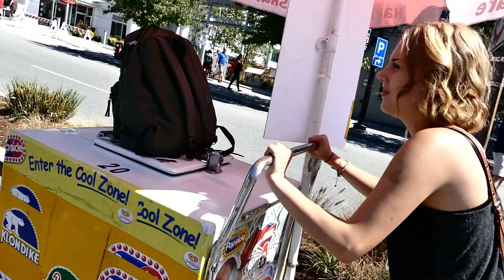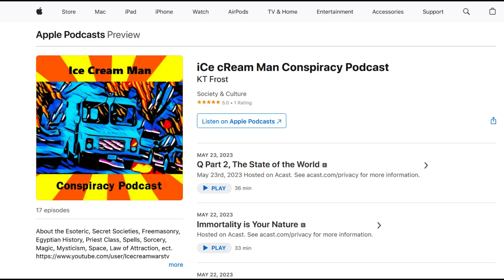iCe cReam Girl Nella Hustling for Sales